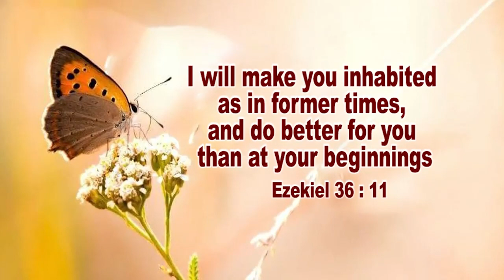JESUS CALLS 2024 PRROMISE WORD